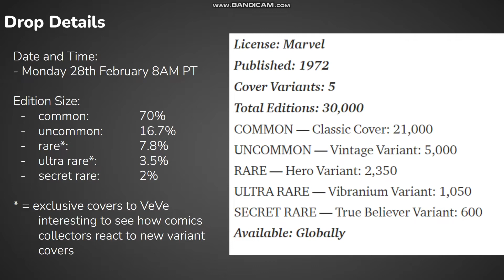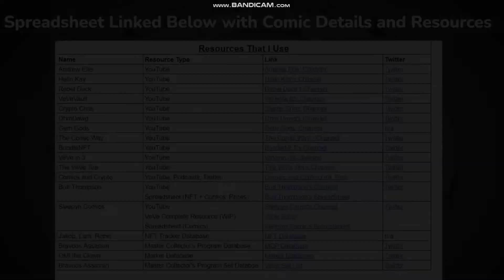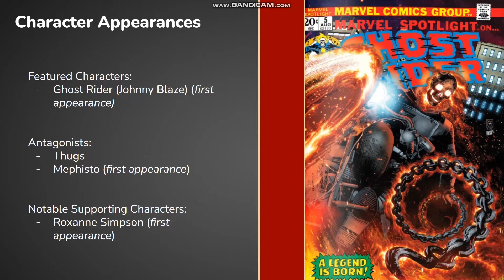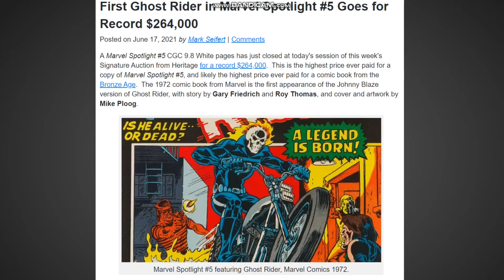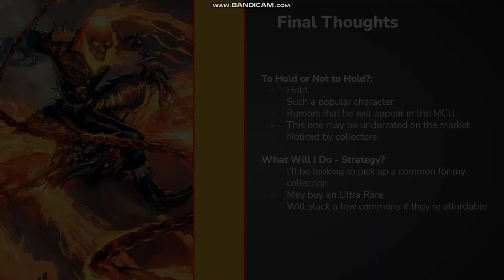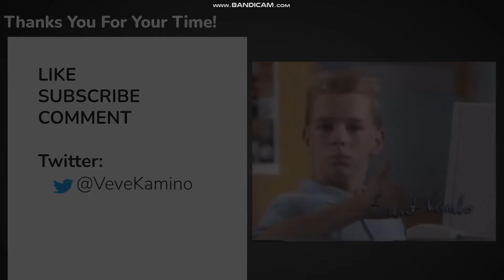FIRST APPEARANCE OF JOHNNY BLAZE AS GHOST RIDER! Marvel Spotlight #5 VeVe Comic Analysis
This is a breakdown of the drop’s details and an evaluation of the comic (including it’s physical collectability), followed by my conclusion on this issue. This is Marvel Spotlight #5, the first appearance of Johnny Blaze as Ghost Rider.

Spreadsheet with Basic Comic Information and the Resources That I Use When it Comes to VeVe:

Gem Address (Greatly Supports the Channel):
b2209545-d8c3-4e19-86c9-a5cff8db8463